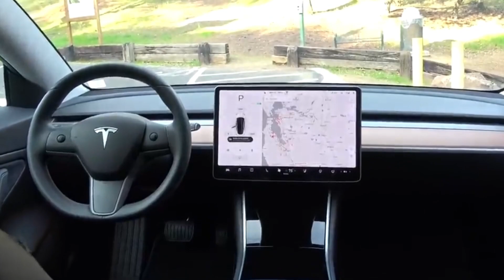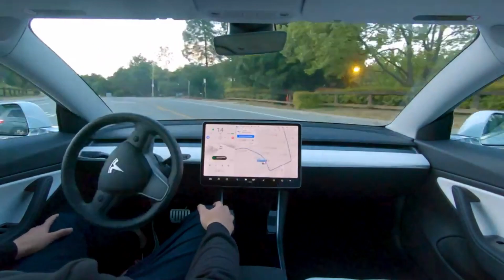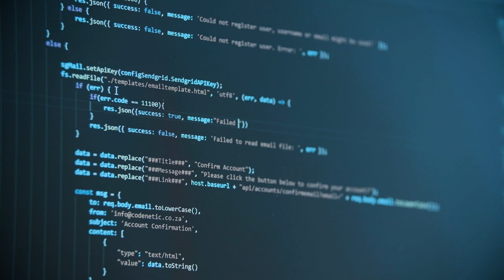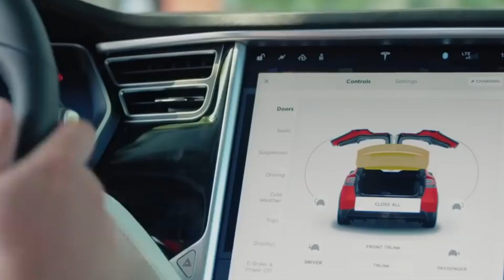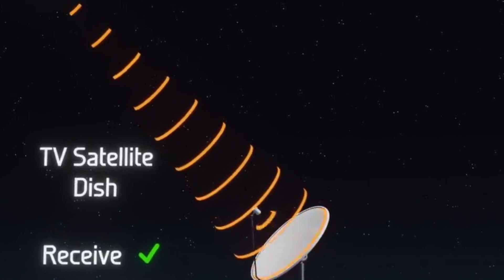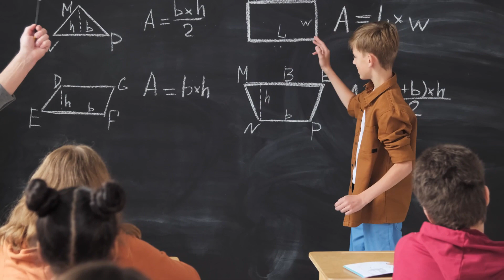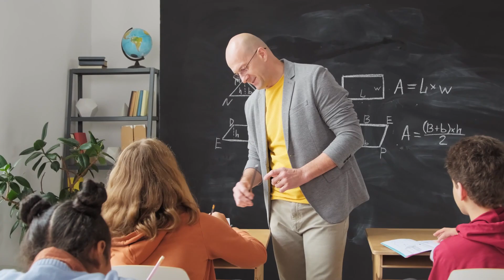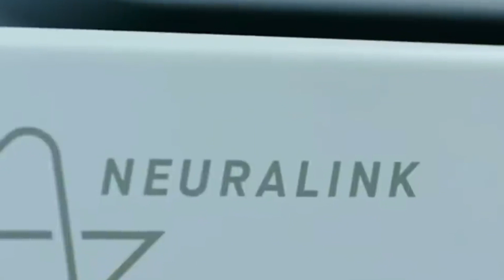Elon Musk Interview - "This is How I Will EVERYTHING For The FUTURE!!!"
According to Forbes Elon Musk, the CEO and founder of Tesla and SpaceX is the most innovative person in the world for the consecutive second time this year. And that is very clear of the unbelievable success he has achieved in business. Ten years ago, people considered him a reckless man with extravagant ideas. In 2008, his company Tesla collapsed during the financial crisis. Now Tesla is one of the most successful niche car companies in producing electric cars, all due to the fact that Elon Musk persevered and was determined. He has done what was thought to be impossible 10 years ago. But he has no plans of stopping soon. He has many innovative and wild plans for the future of mankind which would improve the quality of our lives.
Elon Musk believes that day by day the technology is only getting better and better. Things are developing so fast that the future might be filled with Exponential tech advances that would change the world. In the future, we will have video games so realistic that it would be difficult for us to tell the difference between games and reality. From self driving tunnel networks to brain controlled computers, we’re going to look at how Elon Musk and his technology will take us forward and creating the city of the future. Elon says that we always want the future to be better than the past. A future that is exciting and one that the people would want to live in. A few decades ago a lot of technological advances seemed unimaginable but today they are our new normal, life without them is unimaginable. So let’s look at what would Elon Musk’s city of future look like.

So how will we get from one city to another in Elon’s future city? It’s hard to imagine being able to fly from New York City to Shanghai in 39 minutes or from Sydney to London in an hour. But this is something that Elon and SpaceX are working on. Elon compares Space Rockets to airplanes saying that if you do not reuse a plane, it would cost up to 250 million dollars to fly one way but because we can reuse them tens of thousand of times, it becomes affordable. The same is true for Space Rockets. A SpaceX rocket costs about 57 million dollars and if the rocket is reused a thousand times it nearly costs 57 thousand dollars per flight and by carrying people, we can get the price of a rocket flight down to the price of an economy flight ticket. The starship rocket is being developed to take people to mars, it can also transport people from city to city. In a 2017 interview Elon said that he is working for this to become a reality in the next 10 years and if you can carry people, you can also carry cargo which means a super fast delivery for people. Another way of getting packages fast from one part of the country to another will be by Electric semi trucks being developed by Tesla. These semi trucks require a driver but in the future we will see entirely driverless version of these and making deliveries and making the transportation cheaper. Also these trucks will be good for environment because 25% of greenhouse gases come from the trucking industry.  Though these ideas seem far fetched and Elon has planned to make them possible in the next 10 to 12 years. There is yet another way that Elon plans to develop, and that is transportation via hyper loop.  Elon Musk asks that when you think about a new transportation system, what would you want ideally? You will want something that would cost half the price to travel, would be twice as fast, cannot crash and immune to weather. To make this possible Elon is working on the idea of Hyperloop, which will take about 12 minutes to travel from Dubai to Abu Dhabi and will also be powered by solar panels. There will be Hyperloop stations inside cities, making it easier and faster to travel.